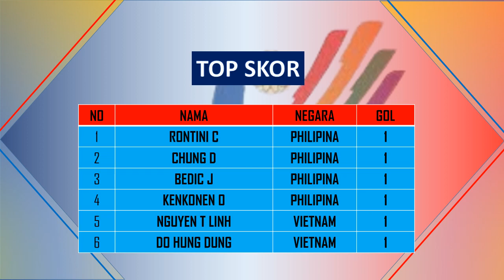Hasil SEA GAMES 2022 Hari Ini – VIETNAM vs PHILIPINA - Klasemen SEA GAMES 2022 Sepak Bola